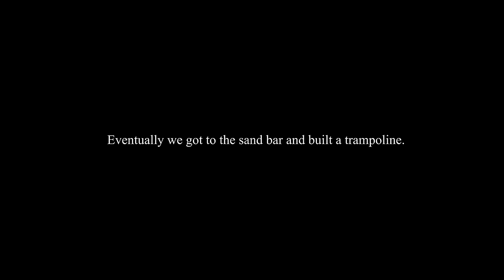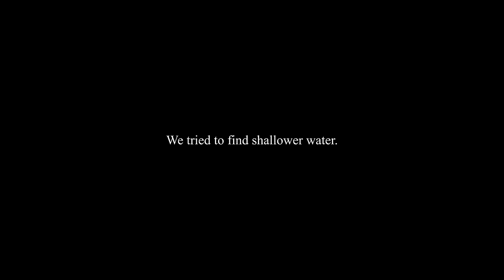Trampoline In The Middle of The Ocean (Hawaii)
Tune in every Wednesday at 9am PST to follow the SICKOS weekly adventures.

Edited by:  @Jackson Lebsack , Maks Moses,  Kaden Sponhauer